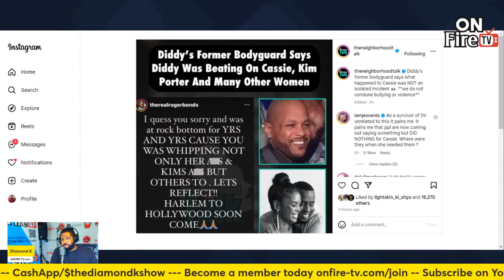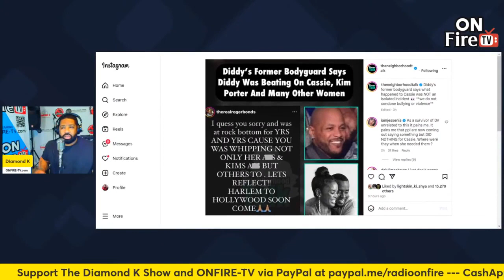Is Diddy making things worse?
ONFIRE-TV is a platform for news, discussion and entertainment programs.